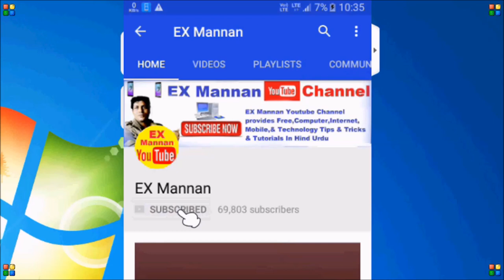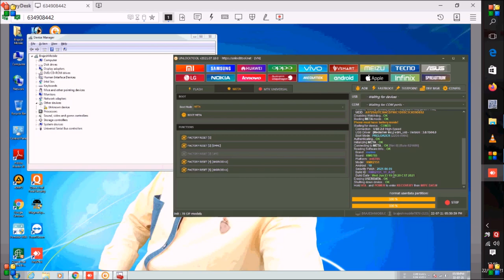Realme 7,patterne unlock,by unlock tool,2022